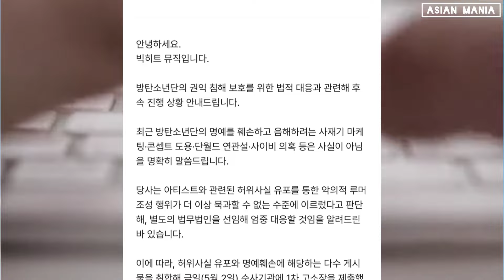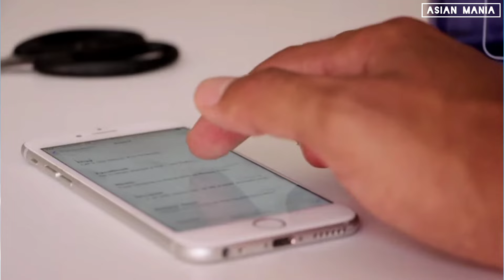BigHit takes action against wrong allegations on BTS, RM RPWP Concept Photo 1 & 2!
RM’s 2nd Solo Album “Right Place, Wrong Person” Release
BTS 방탄소년단 2024 | BTS 김남준 2024 RIGHT PERSON, WRONG PLACE